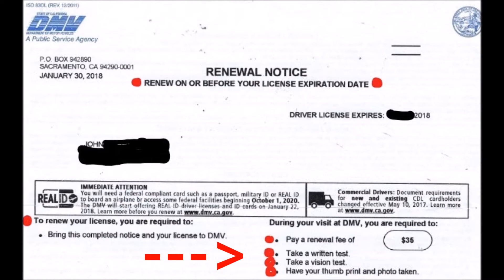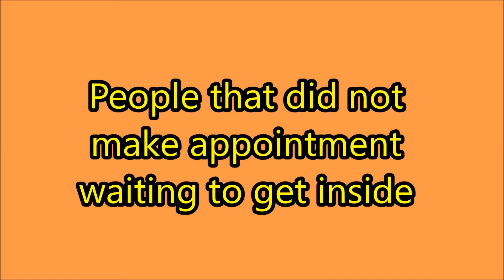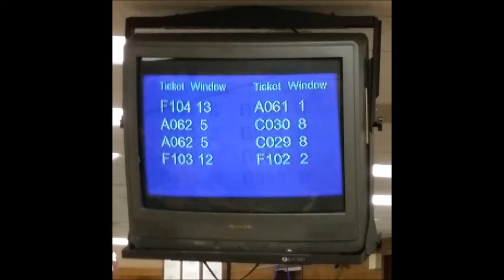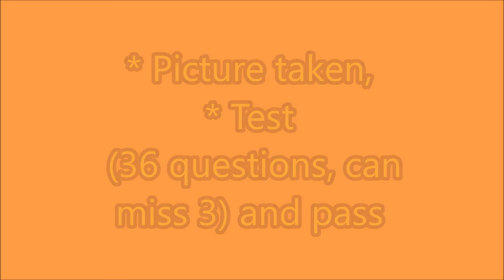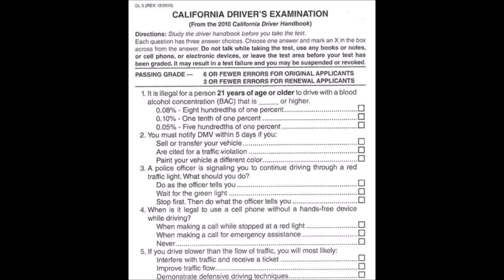DMV visit License renewal - California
My license expires this year and after 25 years of automatic renewals by mail, I had to go to the local DMV to do the process in person.

Most everything I needed to completed the renewal was on line and can be downloaded. Also, tons of YouTube videos of sample driving test questions are available.

NOTE: this is NOT a step by step how to video. I am only showing highlights of my experience. Your mileage may vary :-)

Biggest recommendation is make an appointment and don't just walk in.